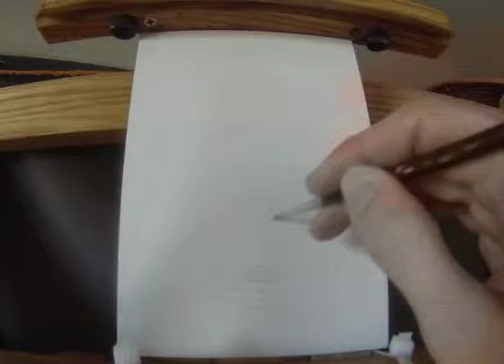Flemish Method - Open Grisaille